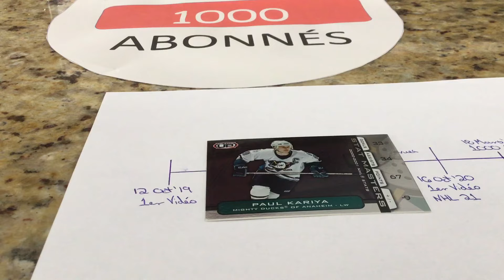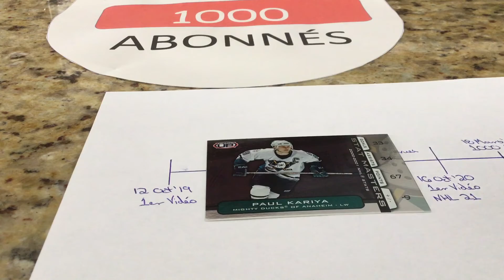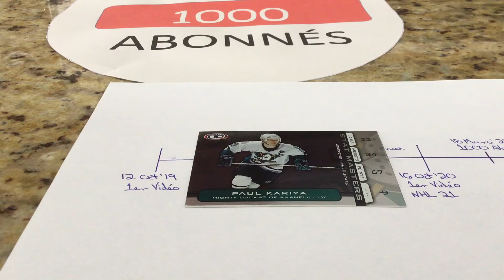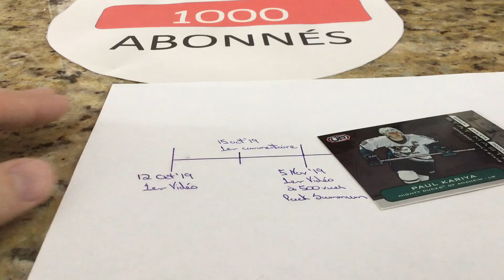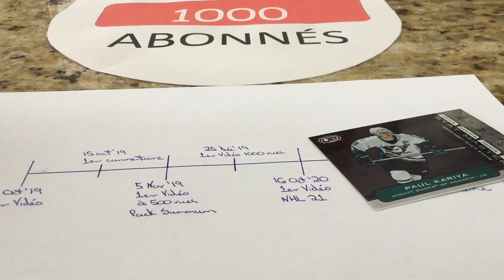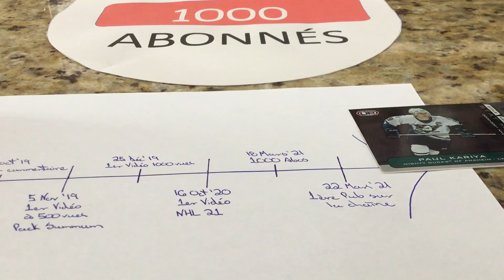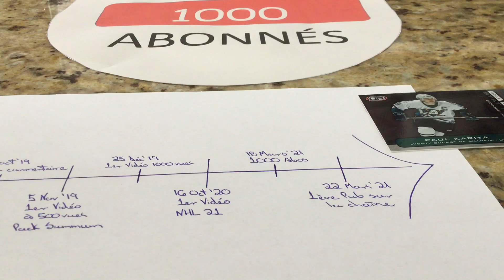Merci 1000 Fois / Road to 1k subs (QC/FR)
Vidéo spécial pour remercier mes 1000 premiers abonnés de se joindre à moi dans cette folle aventure YouTube et bienvenue aux 1000 prochains !